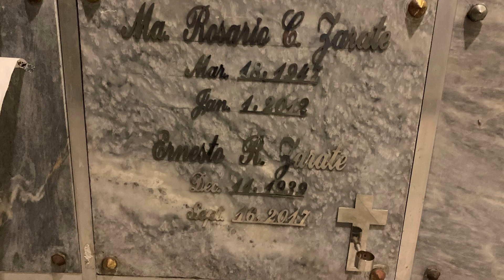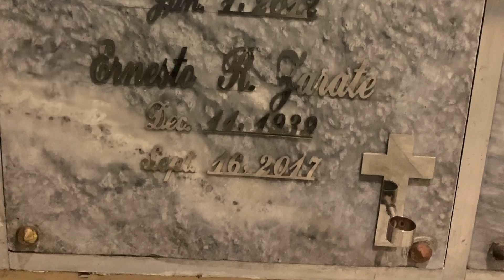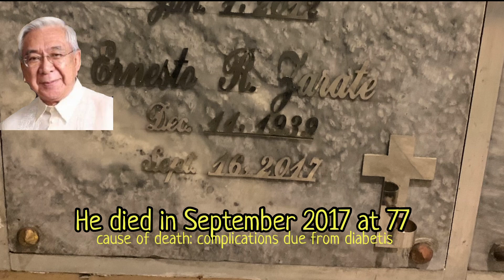Gravetour of the Famous E51🇬🇧 | Ernie Zarate | Christ The King Parish -QC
Welcome to Graveyard Pinoy TV! Join us in our journey to search for the final resting places of departed celebrities, notable individuals and those who lived and served our country. To remember and celebrate their lives and visit their final resting places. In this video we visited the final resting place of veteran actor ErnieZarate also the author of Malictionary books series ​ at ChristTheKingParish located in Green Meadows in Quezon City

In the upcoming episodes, we will post the video of our recent grave tour of ManilaNorthCemetery​​​​​ EternalGardens​ ManilaMemorialPark​​ and LibinganNgMgaBayani​​

-I am not a showbiz expert nor historian, the information included in this video post are based on research from available data from reliable internet sites, history books, and news clippings. Any errors or omissions are not intentional.